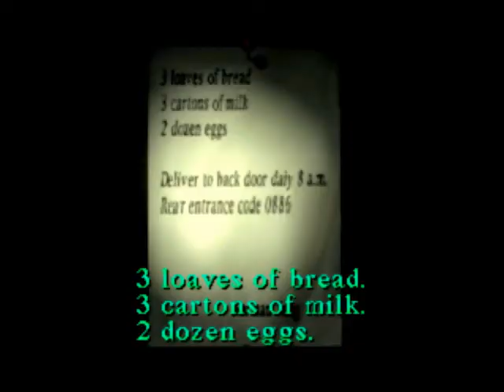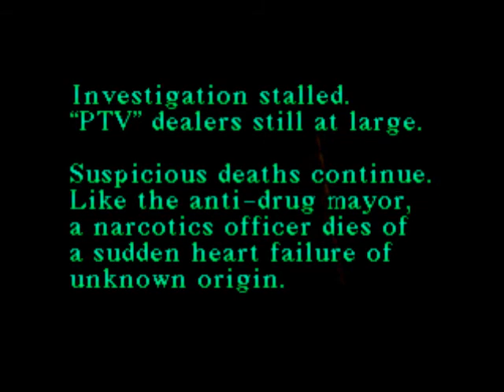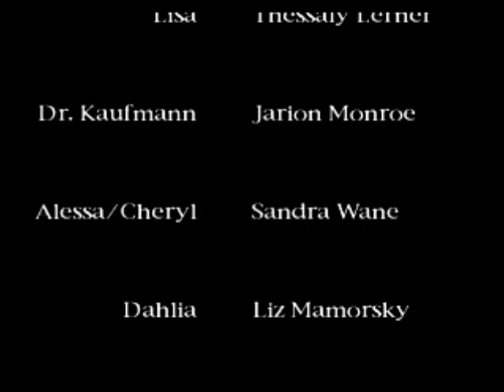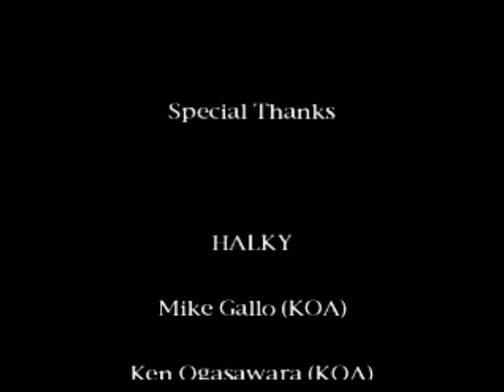Let's Play Silent Hill: Part 21: The True Ending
If you were disappointed by the false ending, well here you go. We did the side quests and did the right stuff this time around. Now let's defeat Samael and get out of this Hell Hole!!!